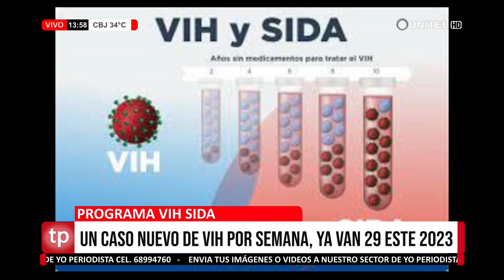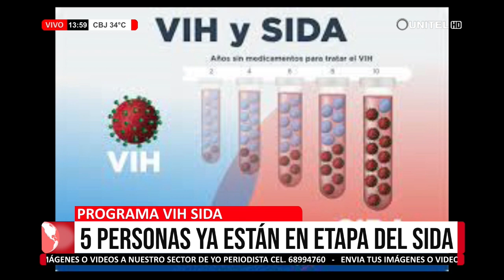El programa de VIH-SIDA registra 29 casos positivos.